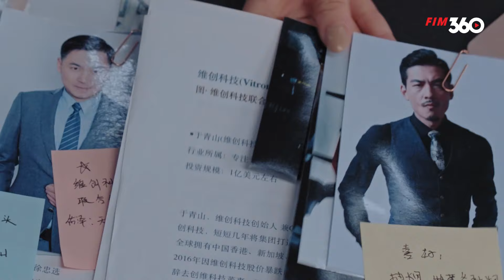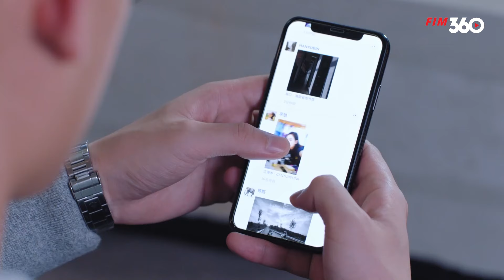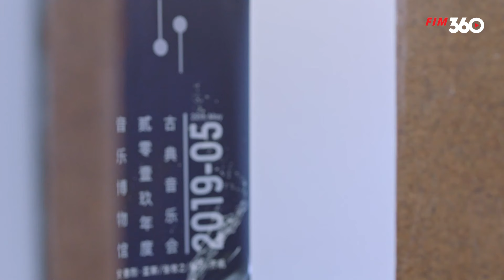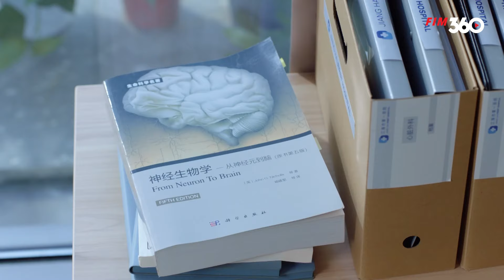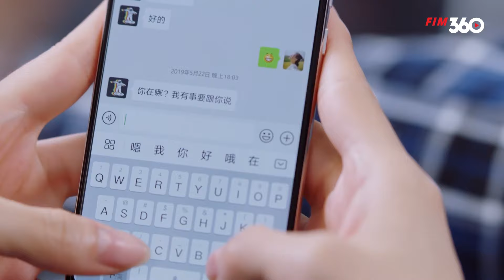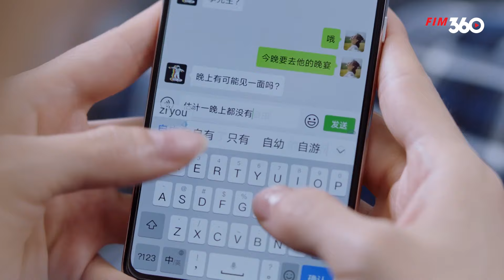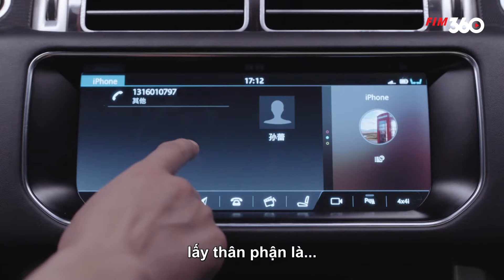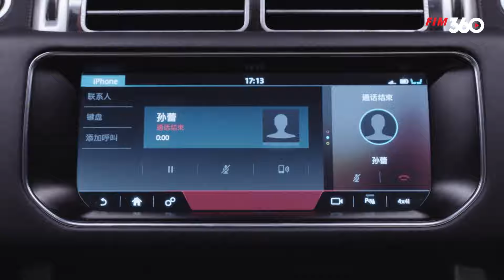NGƯỜI TÌNH XA LẠ - Tập 08 [Thuyết Minh] Trọn Bộ Ngôn Tình Trung Quốc Siêu Lãng Mạn 2024 | Tống Thiến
👉 Xem Nhiều Phim Hay tại : httpa://
Số tập : 29
Lịch Chiếu : 19h, 19h45 hàng ngày
Diễn Viên: Tống Thiến, Âu Hào, Trương Hách.
Nội dung:  Bộ phim Người Tình Xa Lạ xoay quanh một nữ nghệ sĩ vĩ cầm trẻ tuổi La Thiên Di. Trong một lần giằng co với người yêu là Hoắc Hữu Trạch, cô bị rơi từ trên đỉnh núi tuyết xuống nhưng may mắn vẫn giữ được tính mạng. Sau khi tỉnh lại, La Thiên Di bàng hoàng khi biết rằng thân phận của mình đã bị một người là Tống Tiểu Đông cướp mất khi cả hai sở hữu gương mặt giống hệt nhau. Liệu cô ấy sẽ tìm lại thân phận của mình như thế nào?